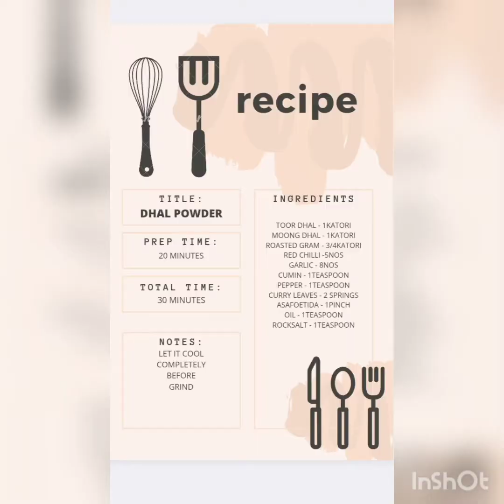Easy to Make||Dhal Powder||Quick Try For Meals||MASTER SARVAJITH